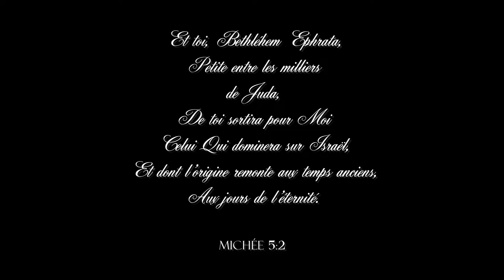JÉSUS, Né à Bethlehem - PEACE ON EARTH, GOOD WILL TOWARD MEN - Les Filles Video Officiel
Noël arrive bientôt !
Dieu vient de nous donner récemment un nouveau chant de Noël pour la saison.
Ce chant est une narration racontant l'histoire de la naissance de Jésus à Bethléem, une petite ville insignifiante d'Israël, bien qu'elle soit insignifiante, et pourtant de là est sorti le Sauveur du monde.
Soyez bénis, et laissez-la réchauffer vos cœurs en attendant Noël, et laissez Dieu vous apporter tout l'ESPRIT DE NOËL dans vos maisons et vos villes !

Jésus, né à Bethléhem

I
Et toi, Bethléhem, terre de Juda
Tu n'es pas le moindre des princes de Juda.
Car de toi sortira un chef
Qui paîtra Israël, mon peuple.

CHORUS
Voici, la vierge sera enceinte,
elle enfantera un fils
on appellera son nom Emmanuël
Emmanuel Dieu avec nous

II
Tu appelleras Son nom Jésus
Né à Bethléhem en Judée
Car il sauvera son peuple de leurs péchés.

"Jesus, Born in Bethlehem " écrit par Les Filles le 6 novembre 2021
Traduit en francais "Jésus, Né à Bethlehem" le 28 novembre 2021
Masterisé le 28 novembre 2021
Vidéo créée le 29 novembre 2021

Que DIEU vous bénisse tous abondamment et vous souhaite un très joyeux Noël !